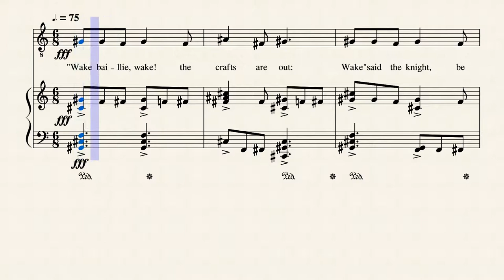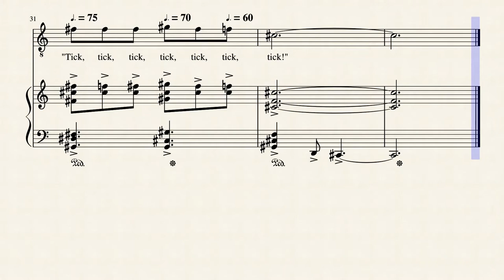Sleep and Time, Words by Jean Ingelow (1820-1897), Music © by Thorium Star 2020